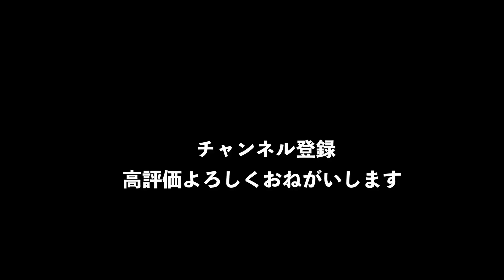【飲むだけで痩せる】飲むだけで痩せるサプリはほぼありません。ただし…【DaiGo切り抜き】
【Dラボ】を今すぐ無料体験
&utm_content=0KcLsN81YOw

メンタリストDaiGoのオーディオブックはどれでも1冊無料